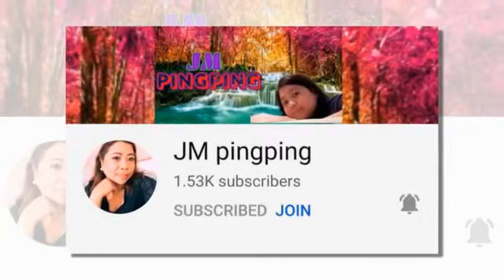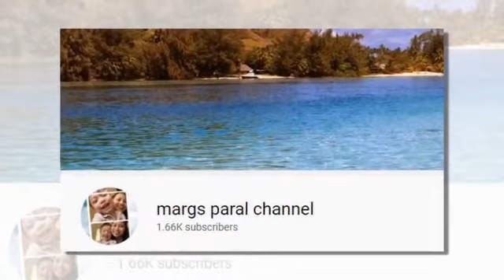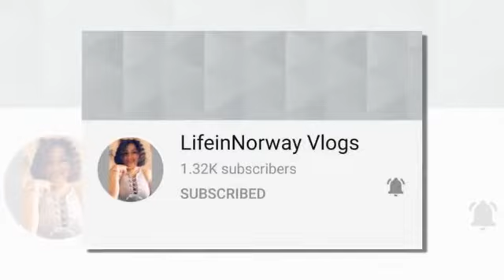SIMPLE CURTAIN MAKING TUTORIAL@susan mirandilla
A simple way of making curtain by yourself.

Special thanks to all my members and superchatters..